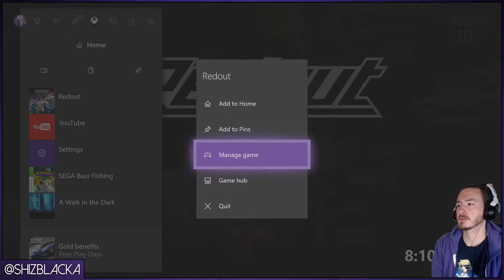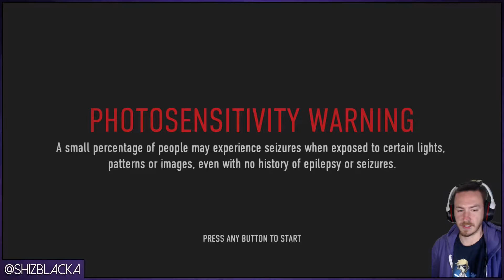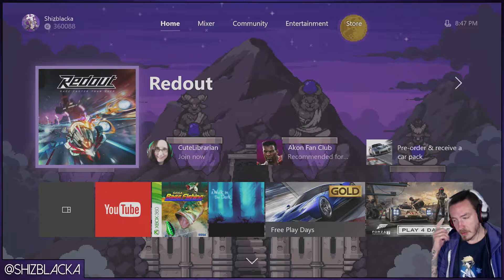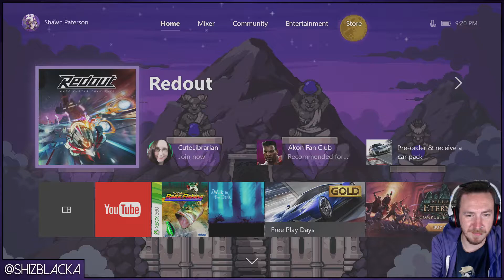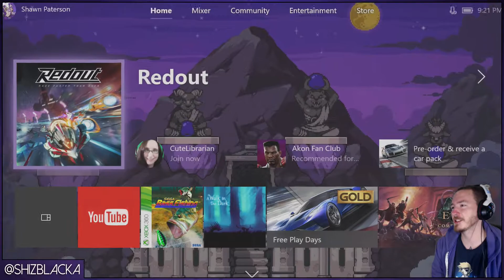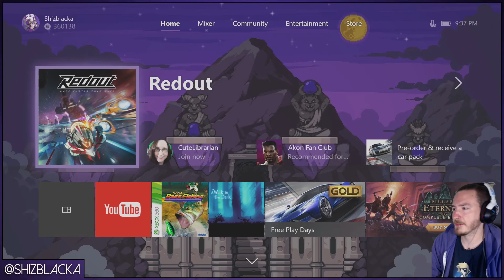RedOut Pt. 5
Final part of my RedOut playthrough. There's more for me to do that I'll do off camera but in this, I win the last event as well as get my last achievement.